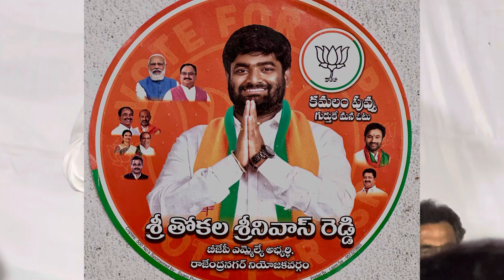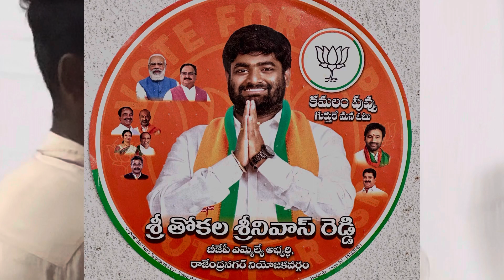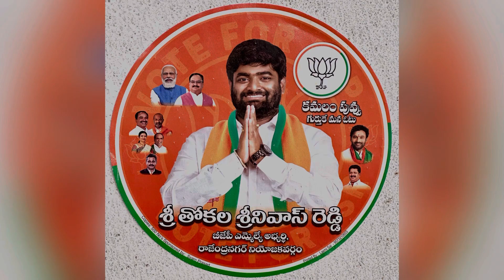నేను వస్తున్నా అన్న తోకల శ్రీనివాస్ రెడ్డి ఎమ్మెల్యే అన్న🫵